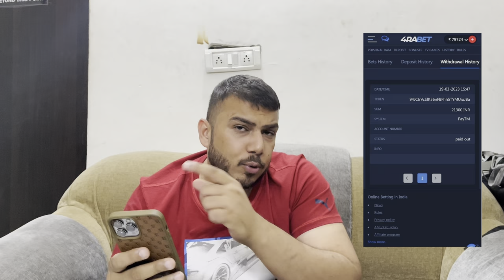Unlock the Hidden World of Black Magic! | TR1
Thanks a lot for giving us an abundance of love.